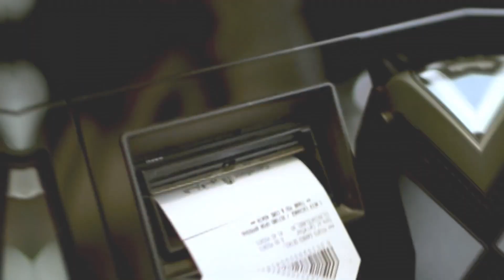هل سبق أن اشتريت منتجاً غذائياً غير مطابق للمواصفات؟ حلقة "سلامة وجودة الغذاء" - برنامج بذرة